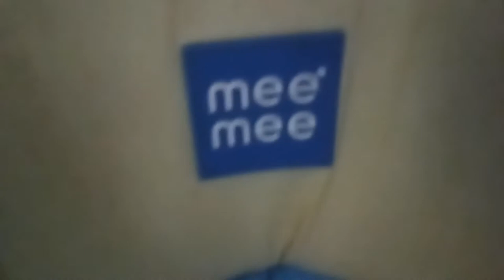special baby Walker&Rocker Washable seat.removable Parts.portable.height adjustable.Review.malayalam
for by this

special mee.mee..baby Walker &Rocker Washable.seat removable Parts.durable.portable.height-adjustable.
This is  a perfect product for baby's first step

note. all content is used is copyright to walk with Lushly lulus .use or commercial display or editing of the content without proper authorisation is not allowed .

note..some videos, musics, graphics ,images are shown in this video may be copyrighted to respected owners,not mine👆